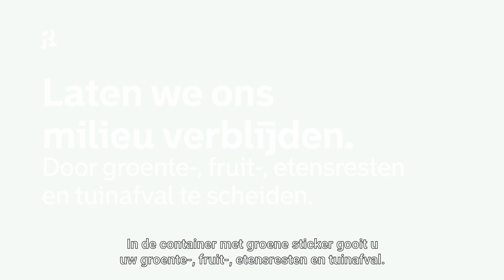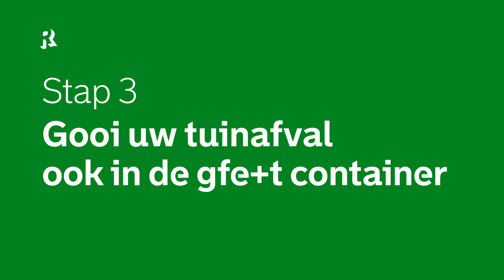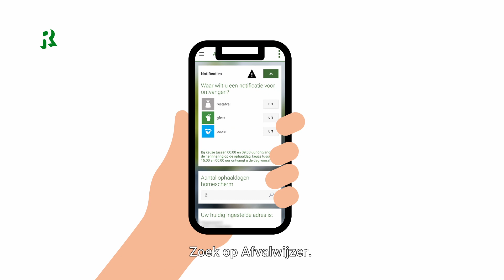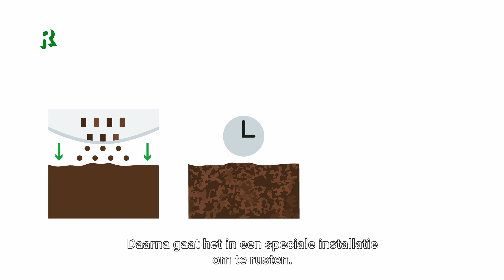Gfe+t-afval scheiden: Hoe doet u dit?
In steeds meer wijken in Rotterdam zamelen we afval van groente, fruit, etensresten en tuin (gfe+t) apart in. Gfe+t-afval apart inzamelen is beter voor het milieu. Het afval wordt verwerkt tot compost. Compost wordt gebruikt in de land- en tuinbouw, in sier- en moestuinen en bij het maken van tuinaarde en potgrond. We maken groene stroom van de stoffen die vrijkomen bij het maken van compost. We besparen op de verwerkingskosten, want compost maken is goedkoper dan het gfe+t-afval verbranden bij het restafval.